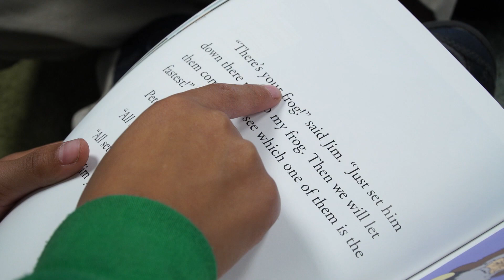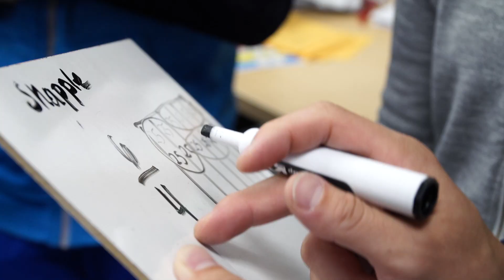Campbell USD - Castlemont Elementary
Get to know Castlemont Elementary School